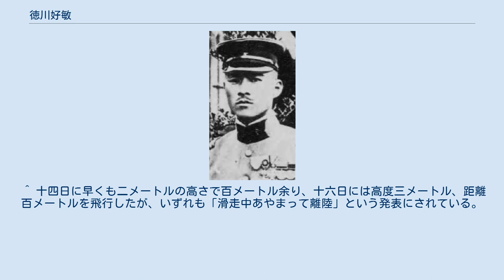徳川好敏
徳川 好敏（とくがわ よしとし、1884年（明治17年）7月24日 - 1963年（昭和38年）4月17日）は、日本の陸軍軍人、華族。
 清水徳川家第8代当主にあたり、陸軍で航空分野を主導した。
軍人としての最終階級は陸軍中将。
華族としての爵位は男爵。
1910年（明治43年）12月19日午前、軍公式の飛行試験で日本国内で初めて飛行機により空を飛んだ。
 徳川好敏 1910年12月14日、代々木練兵場（現・代々木公園）において滑走試験中の日野熊蔵は飛行に成功し、これが日本国内初の動力飛行機の初飛行とされる。
しかし、初飛行の根拠となっている距離は「初飛行」を報じた萬朝報の記事内の60mは記者の目測でしかなく、取材していた他9紙は距離を記載しておらず初飛行とも報じていない。
また、当時欧州で数少ない実際の飛行を見たことがある日本人であり、飛行機研究の第一人者だったこともあって、事実上の現場責任者として間近で注視していた田中館愛橘博士や、実際に操縦した日野自身もこれが初飛行であったとの発言は行っていない。
記者自身も後日、「すこしでも地を離れると、手を叩いたり、万歳を叫んだりした。」と書いている。
また、「飛行」とは翼の揚力が機体の重量を定常的に支え、操縦者が意のままに機を操縦できる状態を指すため、「飛行」ではなく「ジャンプ」であるとして、航空力学的にも初飛行とは言えないとする意見もある。
 19日には“公式の、初飛行を目的とした記録会”が行われ、日野・徳川の両方が成功し、これが改めて動力機初飛行として公式に認められた。
記録会前においては、当時天才発明家などと報道されていた日野の方が遥かに有名人であり、新聞記者も徳川好敏には直前までほとんど取材活動をしていなかったが、徳川、日野の順に飛んだため、“アンリ・ファルマン機を駆る徳川大尉が日本初飛行”ということにされている。
これは、徳川家の血筋でありながら没落していた清水徳川家の徳川好敏に「日本初飛行」の栄誉を与えたいという軍および華族らの意向だったといわれている。
ただ、たとえ名家の出身であっても陸軍の方針として軍内部での扱いは表面上は平民と同じであった事、またこの時期の清水徳川家の没落の状況は、先代の徳川篤守が経済的に困窮し爵位を返上し、また禁固刑を下されるなど不名誉な状態であったため、この指摘は適切ではないとする意見もある。
ただそういう状態であったために、徳川御三卿の一家の名誉回復の、またとないチャンスであったのは事実である。
 ともあれ、日野の記録は抹消され、12月19日の徳川の飛行をもって「日本初飛行の日」とされている。
 以降、徳川は陸軍の航空機畑の看板として順調に引き立てられ、滋野清武らを排除して出世した。
滋野の飛行免状は世界中で通用する万国飛行免状で徳川のフランス国内限定の操縦士資格免状より格上であり、更に滋野の方が飛行技術も教え方もずっと上だったことが徳川は気に入らなかったと言われている。
いびり出された滋野はフランスへ渡り、第一次大戦でエースパイロットとなる。
一方の日野は翌年自身が設計の機体、日野式飛行機を開発するがそれでも左遷され、以降軍務において航空機関連に用いられることはなかった。
 ^ 公職追放の該当事項は「正規陸軍将校」。
 ^ 十四日に早くも二メートルの高さで百メートル余り、十六日には高度三メートル、距離百メートルを飛行したが、いずれも「滑走中あやまって離陸」という発表にされている。